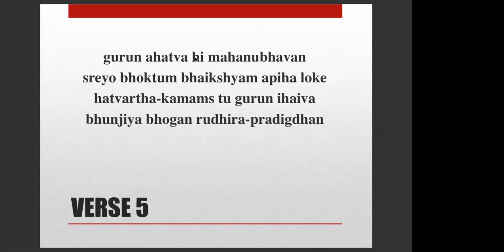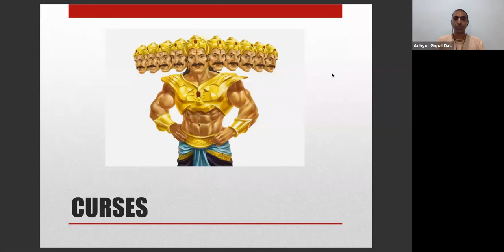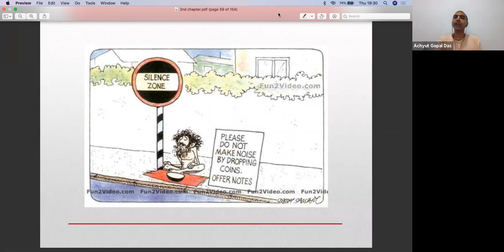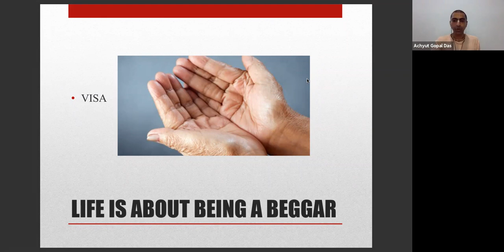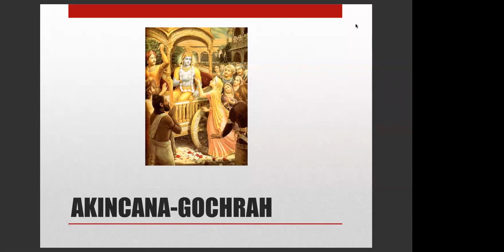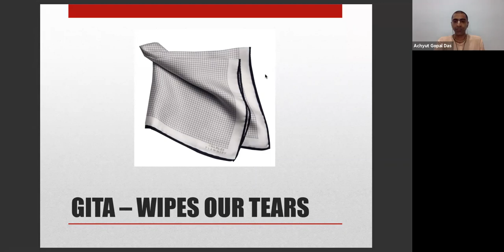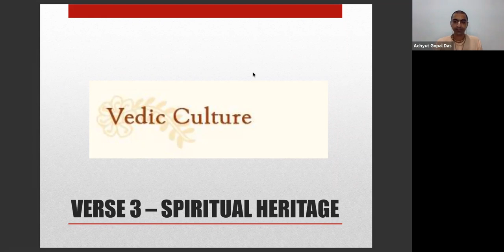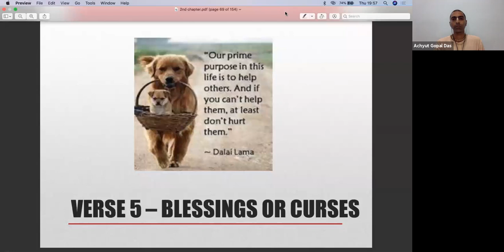THURSDAY GEETA CLASS | Achyut Gopal Das | CHAPTER 2-{2.5}| CLASS 20